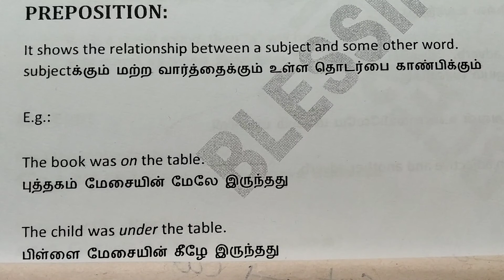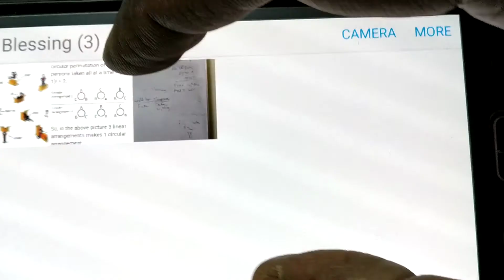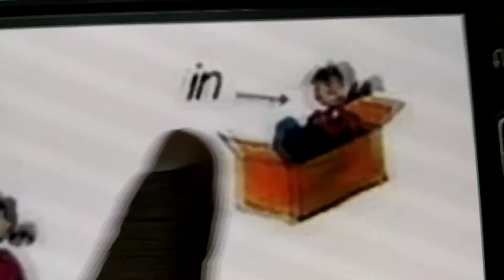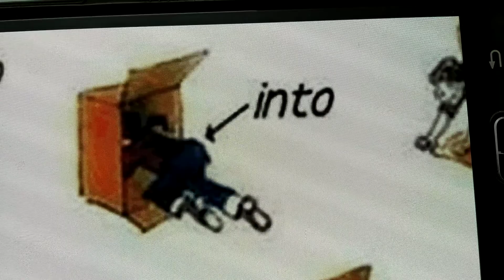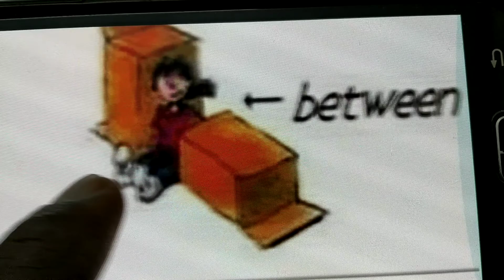31-PREPOSITION (Spoken English in Tamil)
PREPOSITION (Spoken English in Tamil)